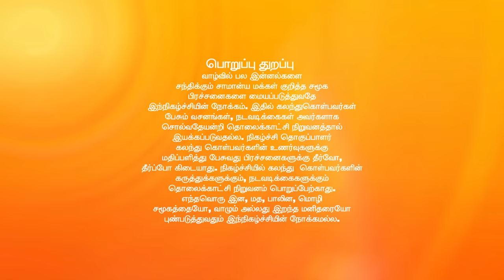சொல்வதெல்லாம் உண்மை சீசன் 2 - ரியாலிட்டி டாக் ஷோ - அத்தியாயம் 549 - ஜீ தமிழ்